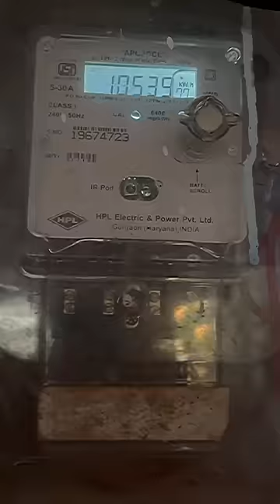Wait till the end | jaikrishna